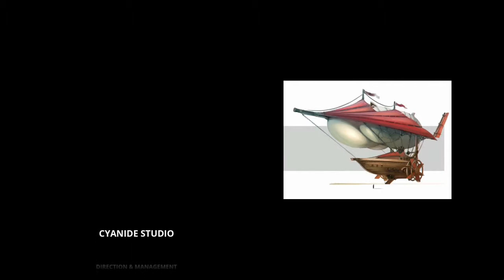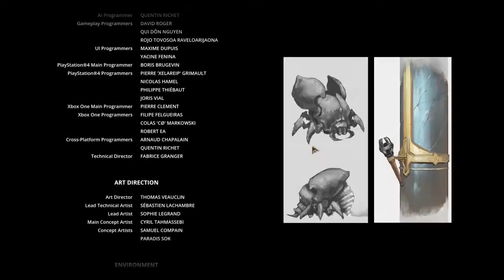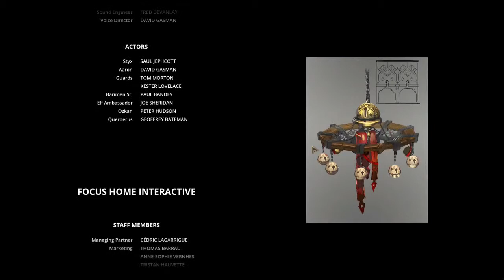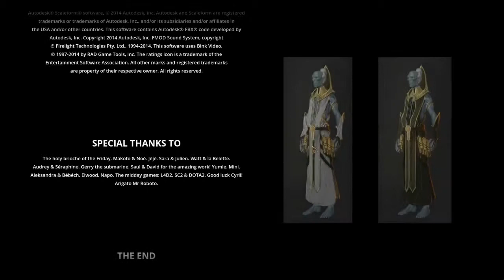Styx: Master of Shadows - Part 16 - The End!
Styx: Master of Shadows - Part 16
We have reached the end of our journey with Styx ... and Styx